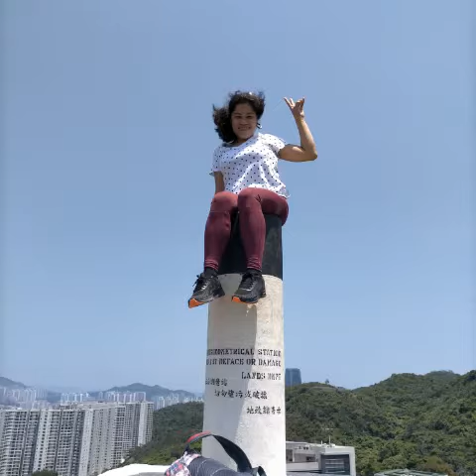BLAEMAR HILL HIKING ADVINTURE WITH FRIENDS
HIKING ADVINTURE WITH FRIENDS